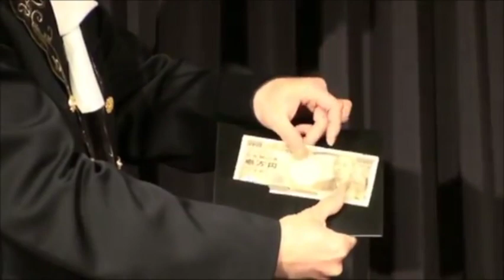Himber Wallet ~ Magic Accessory ~ Money Changing Wallet